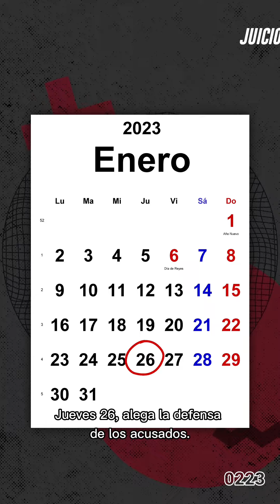Semana 3: juicio por el crimen de Fernando Báez Sosa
💬 El debate oral por el asesinato de Fernando terminó esta semana, y lo hizo con la palabra de algunos de los acusados más comprometidos. Máximo Thomsen, Ciro y Lucas Pertossi y Blas Cinalli rompieron el silencio después de tres años.

👉 Los testimonios compartieron muchos puntos en común. Todos dijeron que reaccionaron en el marco de una pelea, todos evitaron mencionar o identificar a uno de sus amigos, todos descartaron un plan criminal, y todos negaron haberle pegado a Fernando.

🗣 El único que fue un poco más allá en su relato fue Thomsen, que reconoció en su relato haber tirado algunas patadas aunque dijo que "no sabía a quién ni a dónde".

¿Cuáles son las fechas claves qué faltan? 🎥 Mirá el video y enterate.

📲 Ingresá a la nota completa desde la bio.